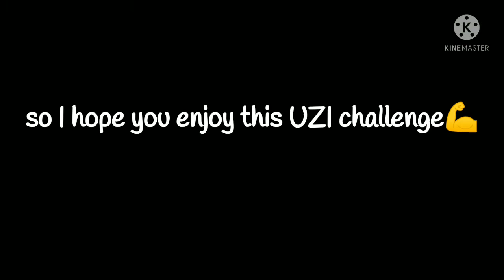A crazy gameplay UZI challenge💪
:mayurram gamerz